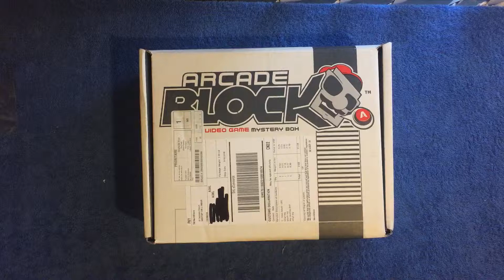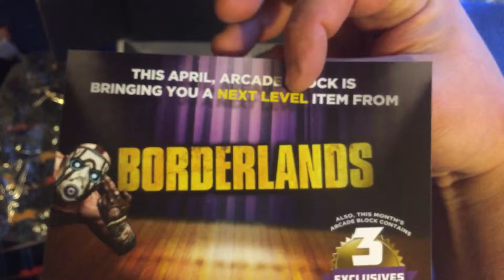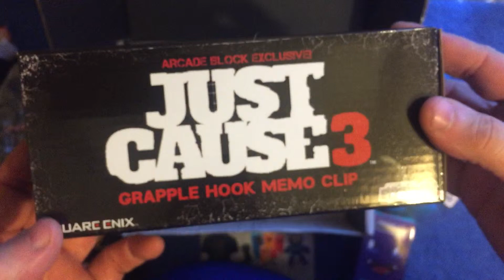Arcade block March 2016 unboxing